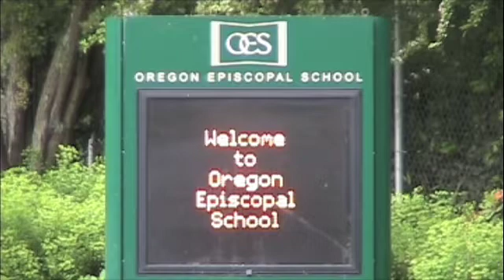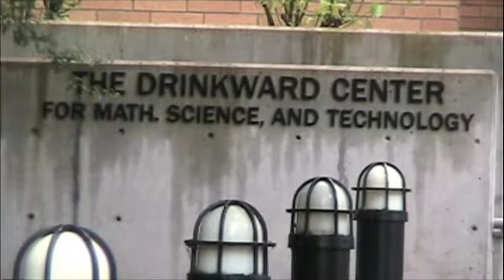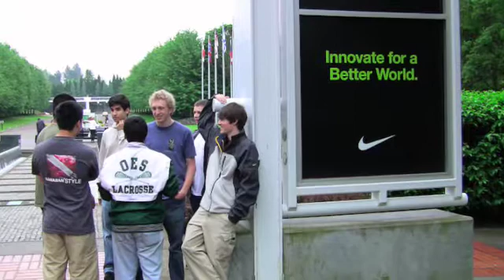The Oregon Episcopal School Inventeam film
Teenagers who got a grant from MIT to make a water pump-wheel.

Edited by Jordan Porter